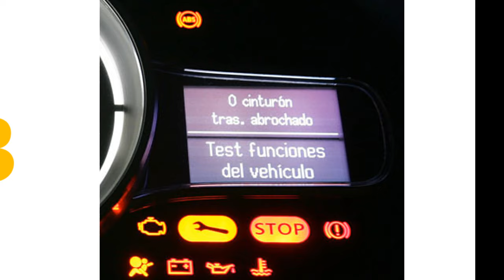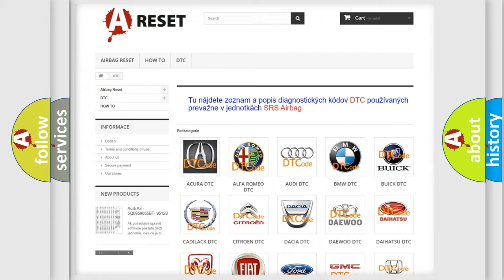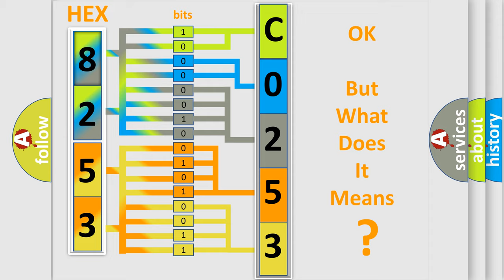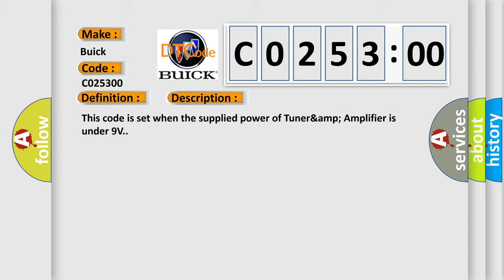DTC Buick C0253-00 Short Explanation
Contents:
0:21 Basic DTC analysis according to OBD2 protocol standard.
1:48 Insight into programming
2:58 A diagnostically understandable description of the Diagnostic Trouble Code
3:05 Basic error definition

Make:
Buick
Code:
C0253 00
Definition:
DIS AMP Unit Low Voltage Detected
Description:
This code is set when the supplied power of Tuner&amp; Amplifier is under 9V.
Cause:
 Openor short in circuitbatteryTuner &amp;Amplifier
Failure Type: